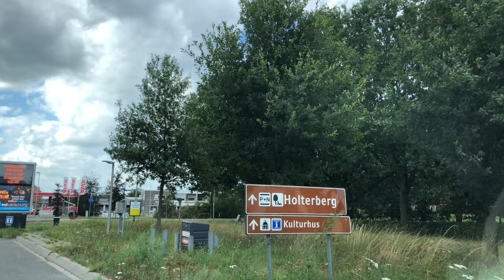Holten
Deze video gaat over Holten. Holten (Nedersaksisch: Hooltn) is een dorp in de regio Salland (Overijssel, Nederland) en behoort sinds 2001 tot de gemeente Rijssen-Holten

Holten ligt aan de Holterberg aan het zuidereind van de Sallandse Heuvelrug. Aan de oostkant ligt De Borkeld, een gebied dat zich uitstrekt tussen Holten, Markelo en Rijssen.

Holten is een actief en gezellig Sallands dorp en van oudsher een trekpleister voor toeristen. Het dorp is sterk verbonden met de Holterberg- die deel uitmaakt van Nationaal Park de Sallandse Heuvelrug.

Geboren in Holten:

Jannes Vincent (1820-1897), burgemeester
Bert Haanstra (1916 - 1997), filmregisseur
Fransje Roscam Abbing-Bos (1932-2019), politica
Wolter Wierbos (1951), jazz-trombonist
Edwin van Hoevelaak (1967), zanger en muziekproducent
Mark Tuitert (1980), schaatser en olympisch kampioen

Bekende Holtenaren:

Edwin van Hoevelaak, muziekproducent
Willem van Rappard, burgemeester
Raymond Libregts, voetbaltrainer
Theo de Rooij, wielrenner
Mark Tuitert, schaatser
Flip Buurmeijer, oud-politicus